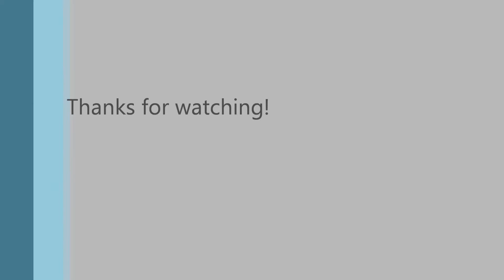Sideshow Scar Predator